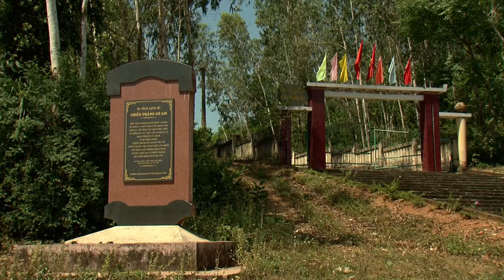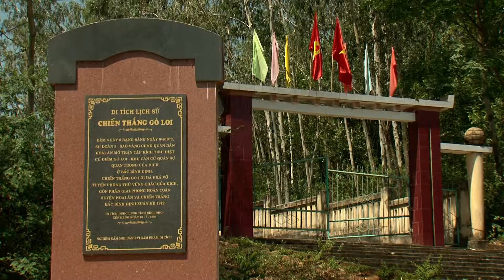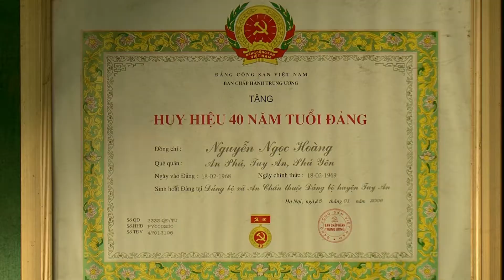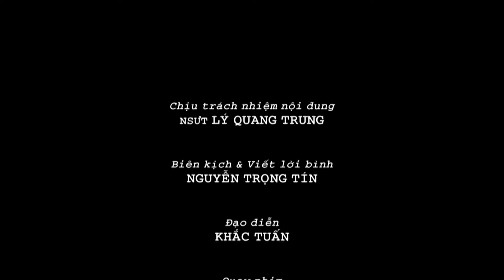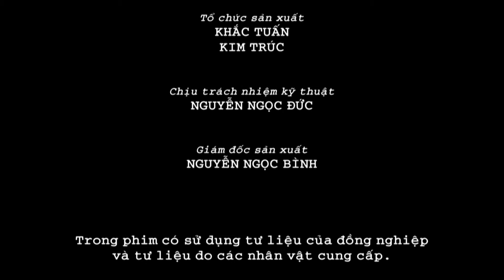Phim tài liệu: Hát Bội (Tập 2)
Phim do TFS sản xuất.
Biên kịch & viết lời bình: Nguyễn Trọng Tính.
Đạo diễn: Khắc Tuấn.